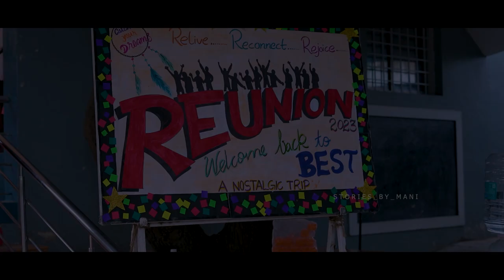Alumni Meet - Best Reunion 2023 | Best school Arani | manivannan photography | Arni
Class reunions create an opportunity to connect with people from your past, relieve memories, and catch up with people you haven't spoke to in years.

When you got a opportunity to revisit and collect your happiness and most wonderful moments that you had never miss that after schooling we may fall apart in different path but the bond we had with school friends,teachers, non teaching staff won't be fade that will same forever if we meet them after decades also.

Thanks to the best school management

Bookings open for all types of event with special offers